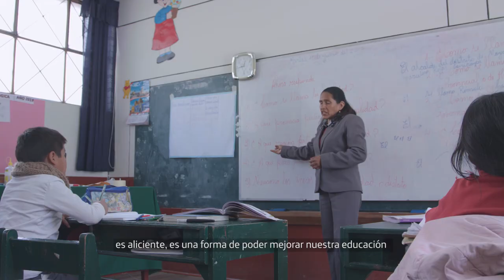Internet para Todos: conectando a seis millones de peruanos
Cada día, 27 localidades aisladas de Perú tendrán acceso a Internet por primera vez en sus teléfonos móviles.  Este proyecto pionero construirá 900 nuevas torres y usará infraestructura existente para que Internet deje de ser un privilegio de quienes viven en las ciudades.